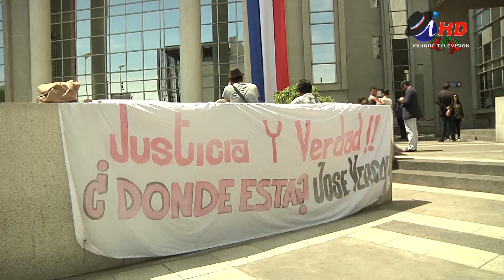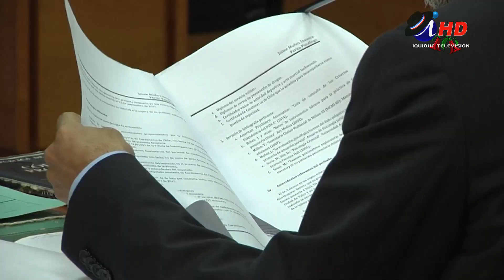Viernes 28 se conoce pena a procesados en caso José Vergara (2018.09.20) Iquique TV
Cuando han transcurrido tres años y cinco días de la desaparición del joven esquizofrénico alto hospiciano José Vergara, y en el proceso de repetición del juicio, el Tribunal de Juicio Oral de Iquique dijo que habrá sentencia condenatoria, por delito consumado de secuestro, contra los cuatro ex carabineros imputados, medida que se dará a conocer el viernes 28 de septiembre.
Concluida la audiencia, familiares del desaparecido dieron muestras de su dolor, por cuanto esperaban una sentencia por el delito de secuestro calificado.